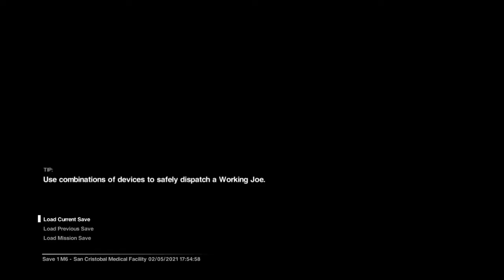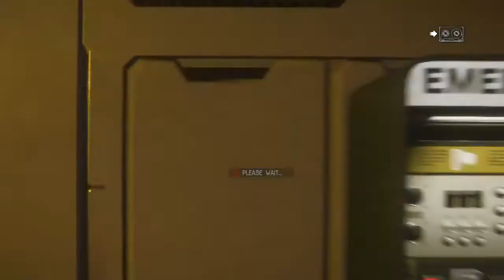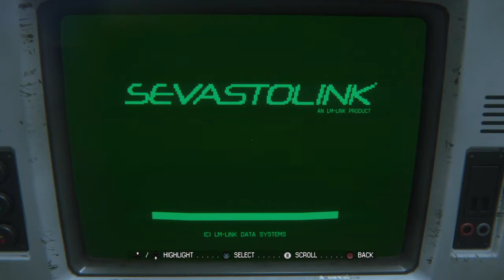Alien Isolation Ep 7 All I know this far is......Aliens suck ****!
I'm starting to wonder if I'm ever going to find something to defend myself against this a**hole. Man this guy really blows. The people are even worse. I try to fight them off and the Alien dick bag comes and impales me. Thank ya!